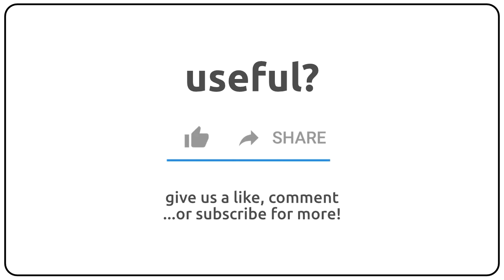How to pronounce agilely in english?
How to pronunce agilely in english
How to pronunce agilely in american accent 🇺🇸?
How to pronunce agilely in british accent 🇬🇧?
How to pronunce agilely in australian accent 🇦🇺?

Como se dice agilely en ingles?
Como se pronuncia agilely en ingles?